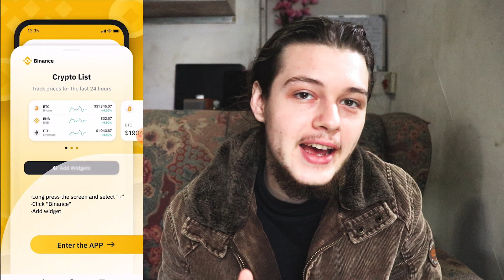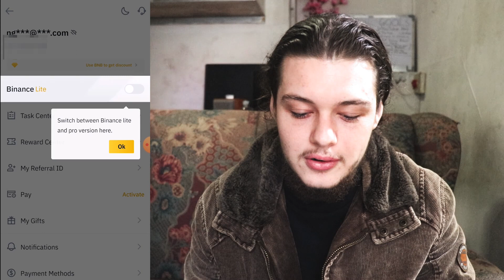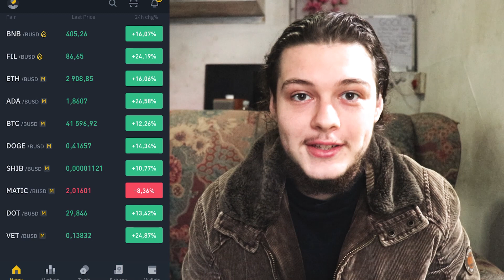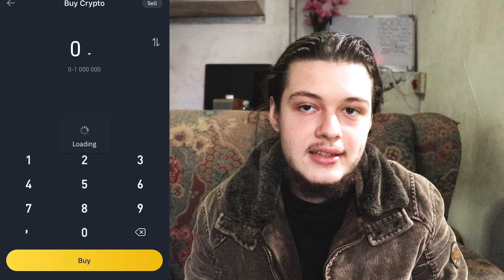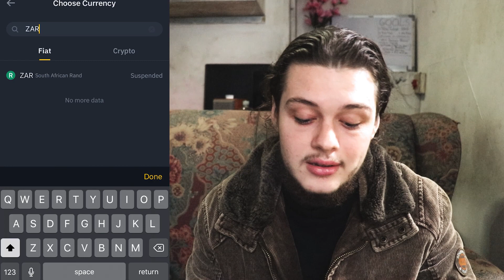How to buy Bitcoin? Bitcoin Crash!! BUY THE DIP??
Bitcoin has crashed and this is the opportunity to invest in the dip. I will show you how to buy bitcoin on Binance. Be careful not to invest your life savings.

In this video, I take you through step by step how to buy bitcoin.

I must tell you that I am not a financial professional and this is only my opinion. I can assure you that this is a volatile market and I have lost more than 30% trading in this crypto space. Be careful of sharks that are out here to get you to invest in their pump and dump schemes.

I will be sharing more videos on potential ways you can make money here in South Africa. Cryptocurrency has the potential to be the new world currency and it is never too late to start.

Remember to stay shining, keep smiling, even on a rainy day.
Cheers!